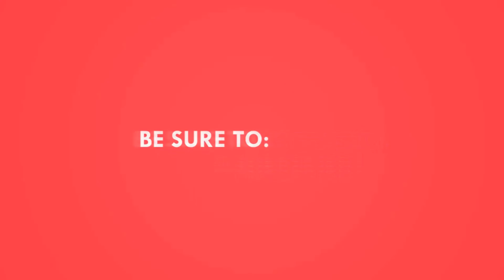Makhana Kheer Recipe | मखाने की खीर टेस्टी और हेअल्थी | व्रत में बनाये लच्छेदार मखाने की खीर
In this video, I'll be sharing my recipe for makhana Kheer, a sweet and creamy Kheer made with roasted makhana (a type of lentil) and milk.

Makhana Kheer is a delicious and easy Indian dessert made with roasted makhana and milk. It's perfect for chilly evenings or winter months, and it's sure to warm you up! Watch this video to learn how to make makhana Kheer, and don't forget to let me know how it turns out!

Makhane ki kheer

Ingredients :-
Sugar                          1/2 katori
Makhana                   2 cup
Kesar milk                 4-5 tbs
Almonds
Pista

makhane ki kheer recipe in hindi,makhane ki kheer,makhane ki kheer banane ki vidhi,makhane ki kheer at home,easy makhane ki kheer recipe,makhane ki kheer kaise banaye,how to make makhane ki kheer,makhane ki kheer easy recipe